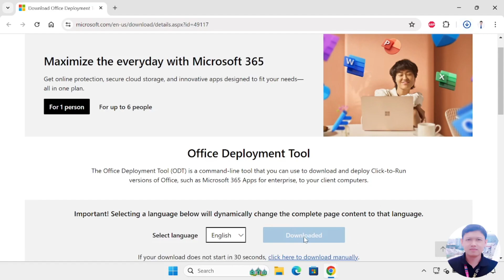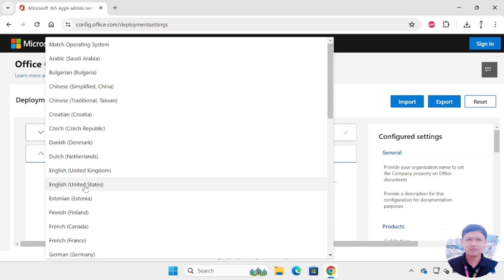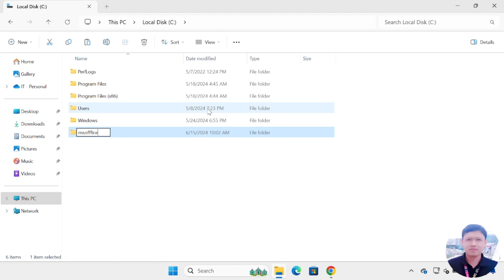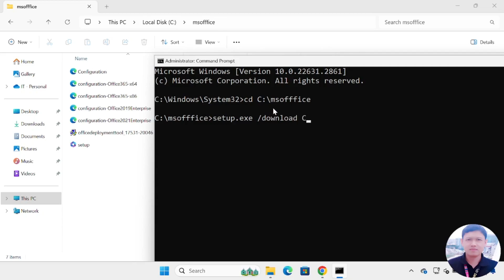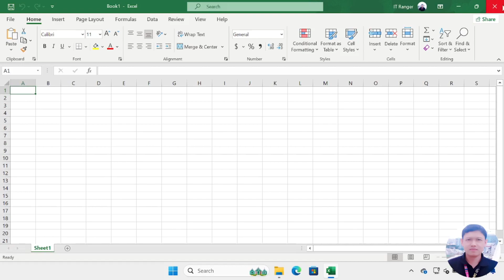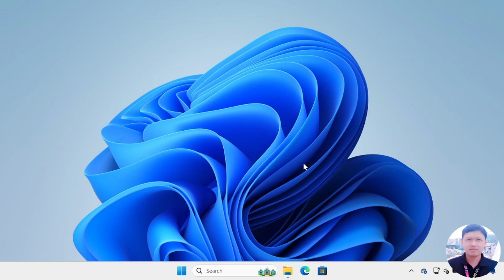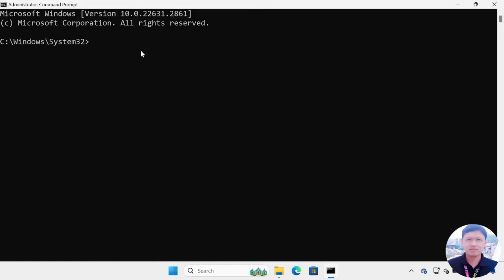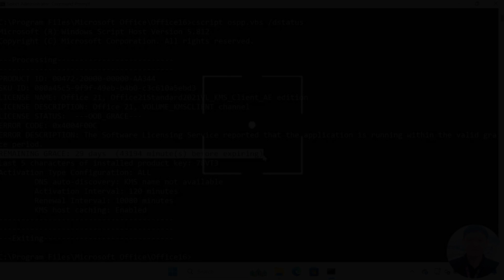Cara Instal Microsoft Word & Excel 2021 | Original & Resmi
1. Microsoft Word atau Microsoft Office Word atau Word adalah perangkat lunak pengolah kata andalan Microsoft. Pertama di terbitkan pada 1983 dengan nama Multi-Tool Word untuk Xenix, versi-versi lain kemudian dikembangkan untuk berbagai sistem operasi, misalnya DOS, Apple Macintosh, SCO UNIX, OS/2, dan Microsoft Windows.

2. Microsoft Excel atau Microsoft Office Excel adalah sebuah program aplikasi lembar kerja yang dibuat dan didistribusikan oleh Microsoft Corporation yang dapat dijalankan pada Microsoft Windows dan Mac OS. Aplikasi ini merupakan bagian dari Microsoft Office.

1. Microsoft office deployment tools

Baris Perintah CMD:
Instal: setup.exe /configure Configuration.xml

Cara cek status Office:
Open CMD Run as Administrator & masukan perintah:
1. cd C:\Program Files\Microsoft Office\Office16
2. cscript ospp.vbs /dstatus

WARNING/PERINGATAN!!!

JANGAN MENGGUNAKAN SEMBARANG KMS HOST/SERVER/IP ADDRESS YANG TIDAK DI KETAHUI STATUSNYA, BISA MEMBAHAYAKAN KOMPUTER ANDA!

1. Cari Product Key yang sesuai dengan Microsoft Office yang ingin di aktivasi
2. Buka CMD Run as Administrator dan masukan urutan perintah dibawah:
cd /d %ProgramFiles%\Microsoft Office\Office16
cscript ospp.vbs /setprt:1688
cscript ospp.vbs /unpkey:6F7TH +nul (6F7TH: diganti dengan 4 digit terakhir Produk Key yang sesuai dengan versi dan produk Microsoft Officenya. Tanda + diganti dengan simbol tanda lebih besar).
cscript ospp.vbs /inpkey:FXYTK-NJJ8C-GB6DW-3DYQT-6F7TH (Contoh untuk Product Key Microsoft Office 2021 Professional)
cscript ospp.vbs /sethst:xxx.xxx.xx.x (xxx:Diganti dengan nama KMS host/server/IP address)
cscript ospp.vbs /act

Jika berhasil akan muncul notifikasi "Product activation successful"